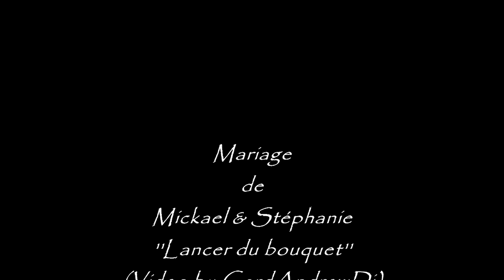Mariage de Mickael & Stéphanie Lancer du Bouquet CardAndrewDj